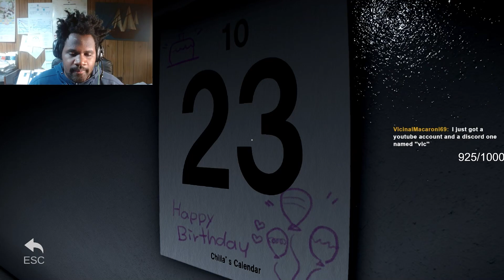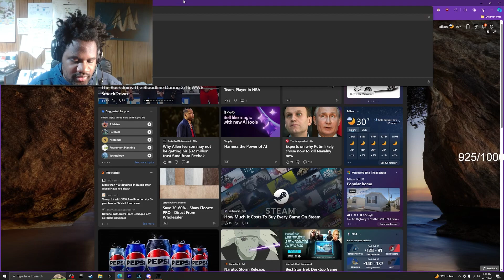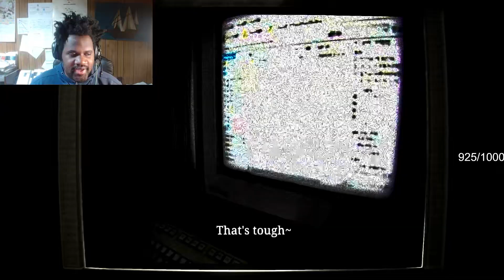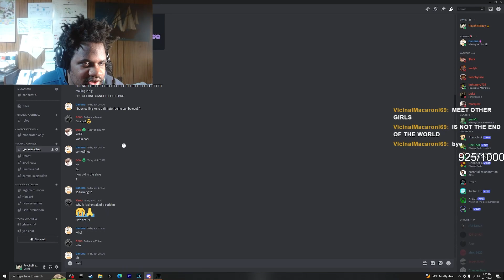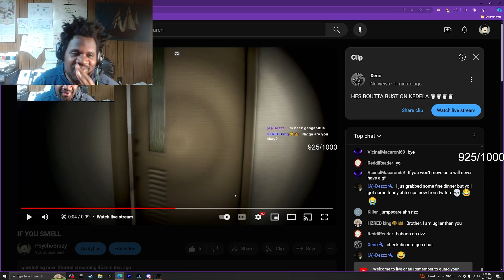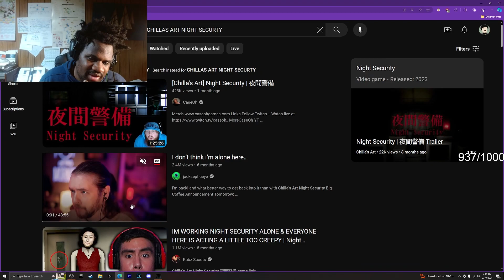CHILLA'S ART MAKE THE BEST HORROR GAMES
game night security